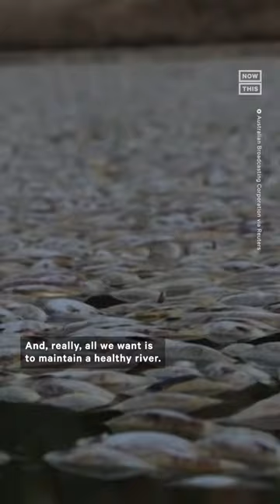Dead Fish Fill Australian River That Plays Huge Role in Residents' Lives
‘It’s just a feeling of hopelessness’ — Millions of dead fish have filled one of the longest rivers in Australia. Here’s why.